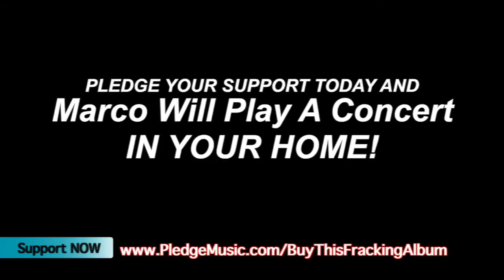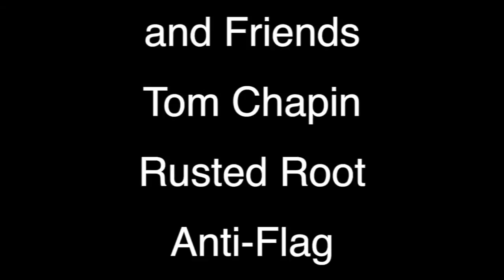Marco Benevento For Buy This Fracking Album Pledge Music Campaign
Movement Music Records Presents “Buy This Fracking Album”. album and you can have Marco come to your house and play a concert for you and your friends.

[ar-tuh-vist] – People who push political agendas by the means of art. Anyone who has witnesses artists use the stage as a platform for activism understands the amplification of the power of these messages when they are delivered in song. Movement Music Records seeks to leverage the artists and performers who take advantage of their talent and stage opportunity to broadcast important messages to their audiences and infiltrate them into society at large.

Buy This Fracking Album is a compilation of artists who lend their voice to one of the most pressing environmental issues of our time, hydrofracking, a method for extracting natural gasses from beneath the earths shale that often contaminates water causing harmful effects such as disease to plant, animal, and human life.

Artists contributing to album include:
Pete Seeger
Bonnie Raitt
Michael Franti
John Butler Trio
Steve Earle
Meshell Ndegeocello
Indigo Girls
DJ Logic
Tom Chapin
Rusted Root
Anti Flag
Josh Fox (Director of Gasland)
Rootz Underground
Marco Benevento and Dave Dreiwitz
Rebel Diaz
Moon Hooch
David Amram
Mike + Ruthy
Pony Boy
Thom Chacon
Chris Merenda
Kristen Graves
Eve Silber

WE AIM TO SAVE YOUR DRINKING WATER!

Not only will you receive a record of the most influential artivists of the time, you’ll be a contributor in the development of our collective stance; that we reject this method for corporate advancement and place our value on the life of every individual in the present and future.

Both our artists and common people who have faced the disastrous effects of hydrofracking have given their time for interviewing and the development of the collective message. It is now up to us to compile this information and package it so that everyone may have the opportunity to advance it, thereby having impact on this issue.

Movement Music Records continues to support these artivists, ensuring their messages are heard across as many platforms as possible including small to large scale festivals, record production and distribution, and promotion. We recognize that we are not the solution but merely a bold force to ensure that the voice of artivists remain a significant fraction of the anti-fracking movement.

Below is a wide variety of exclusive items and experiences that you can snag. Keep a look out as more things will get added as the campaign continues on. We hope you’ll find something you’ll love. Everyone who purchases something here will receive a digital download of the album when its ready to be released.

Proceeds of the release of Buy This Fracking Album will go to support various Anti Fracking organizations, among them is Food and Water Watch, and Marcellus Protest.

Also, Rusted Root will be releasing their newest release "Smarty Pants" on the album!

We are committed to help ending fracking and with your efforts here, we can make this a reality. Thank you for your support.

Movement Music Records